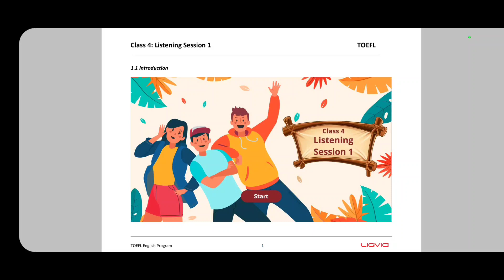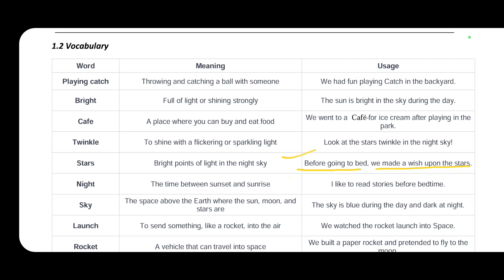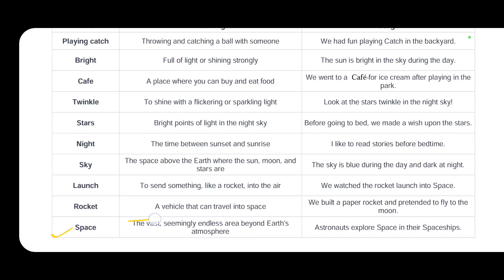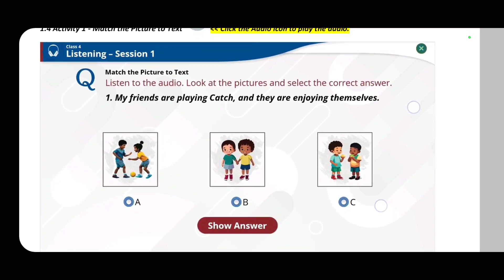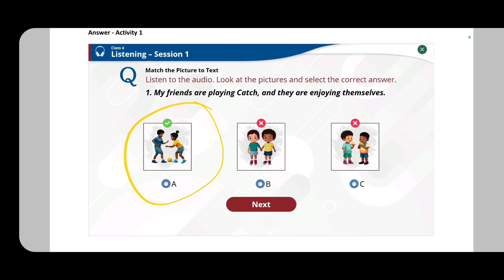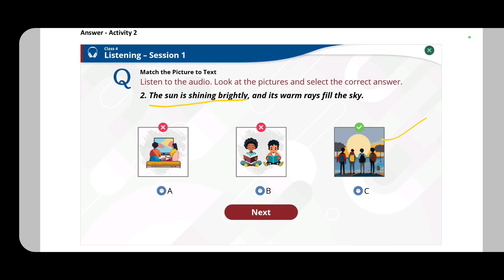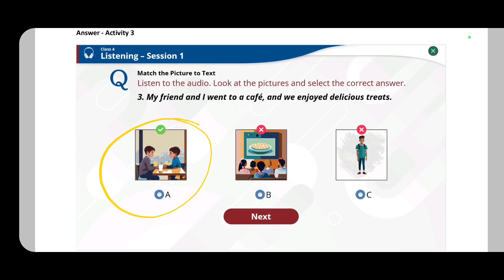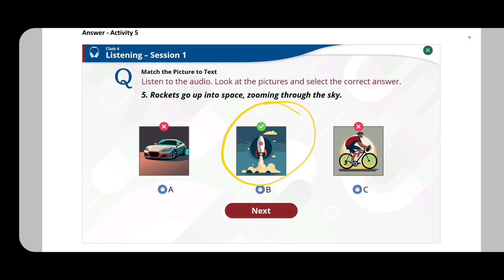TOEFL 4th Class Listening Practice 1 - audio clips and vocabulary explained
TOEFL FOR 4TH CLASS